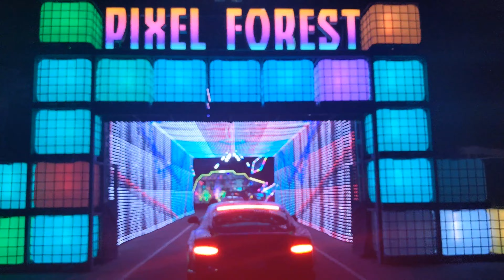Electric Mile Experience